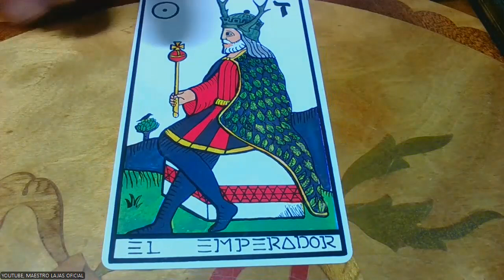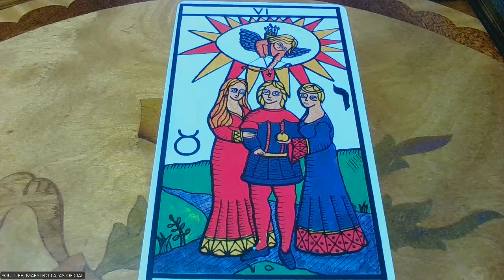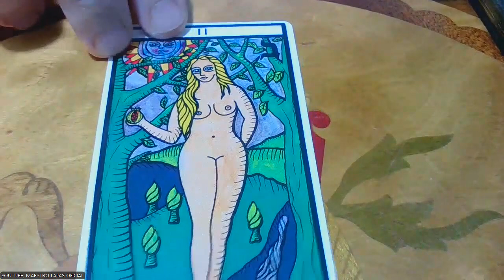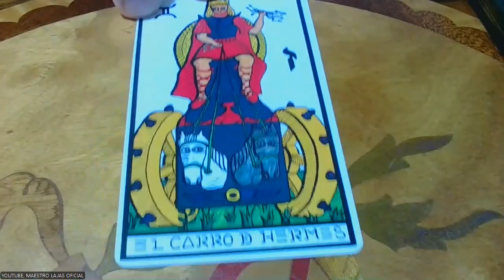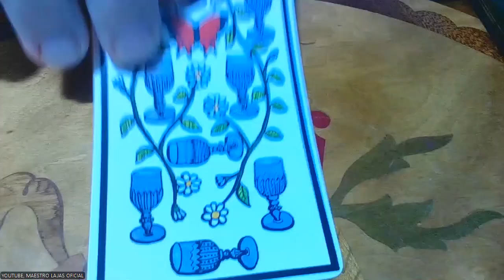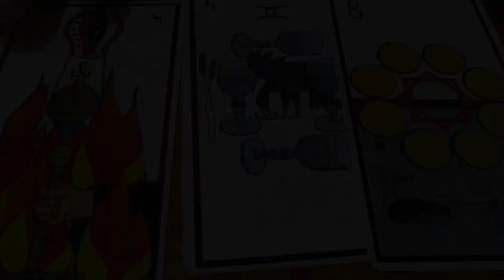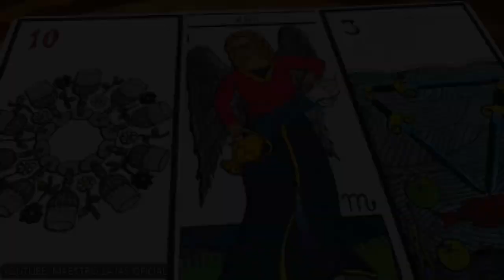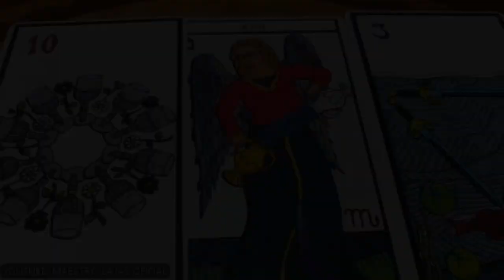PRIMER PROGRAMA " LA CARTA DE LA SEMANA"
Bienvenidos al primer programa de " La carta de la semana". Todos los lunes a las 20 horas de España, sacaré una carta para cada signo del horóscopo, para saber como le irá al semana, y responderé a los que me hagan consultas concretas en mi email.